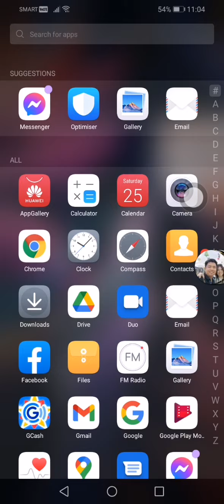8.09Hello join this channel to get access to perks M VIRAL VIDEOS MY HAPPINESS AND LOVE FAMBAM BABY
✅VIEW & WATCH
✅TURN ON ALL BELL BUTTON

THANKS.. Godbless...